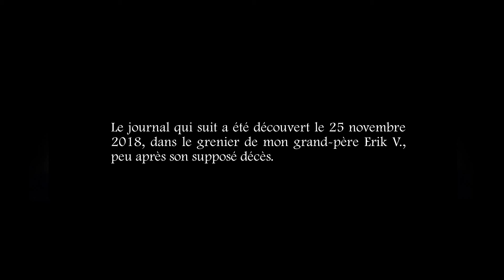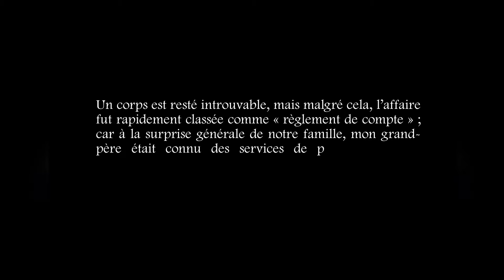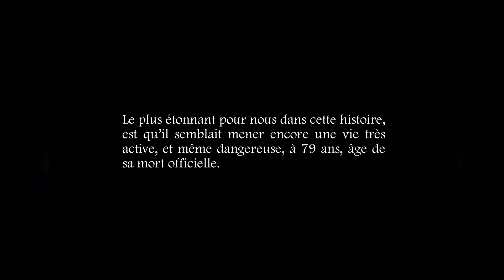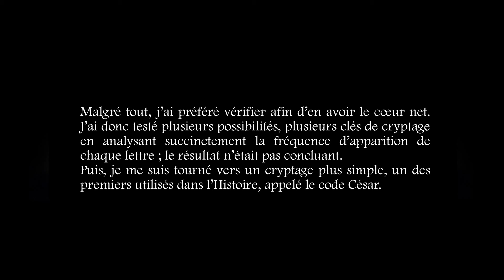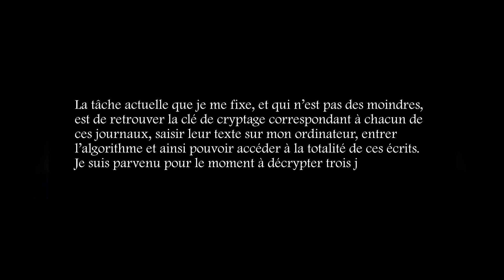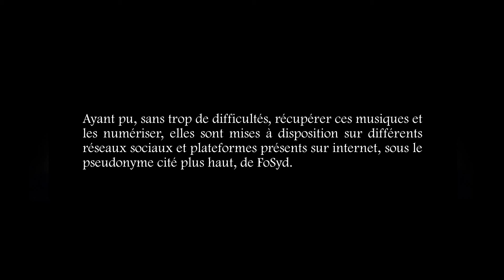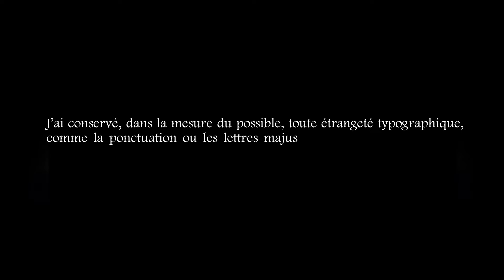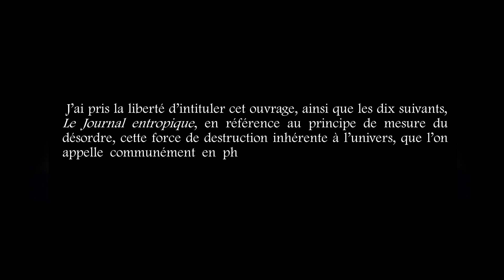Le Journal Entropique - Préambule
Alexander Amarillo